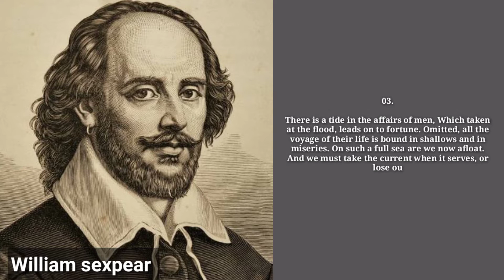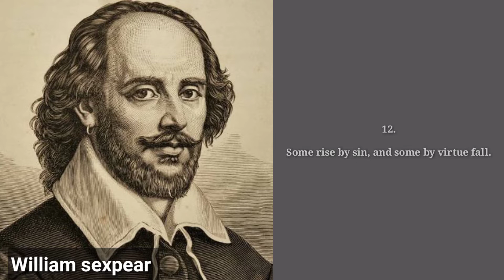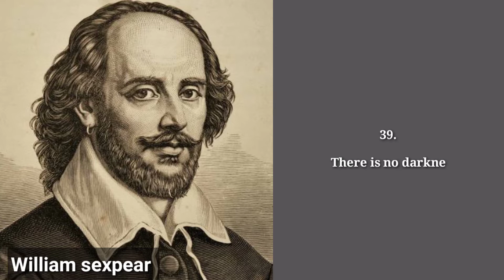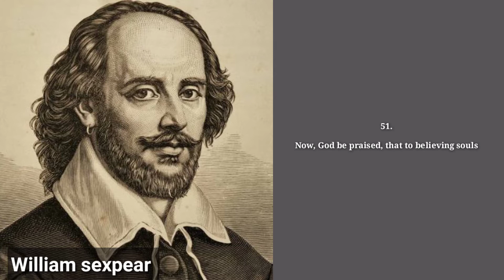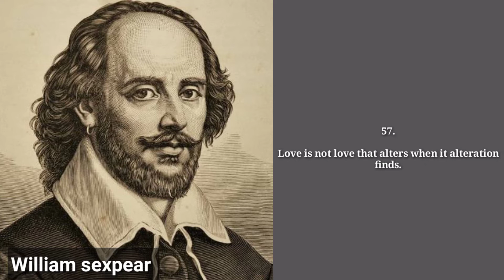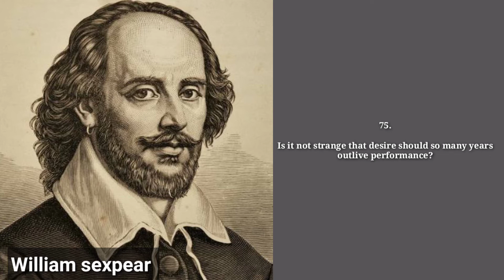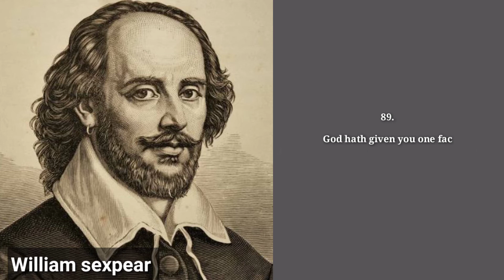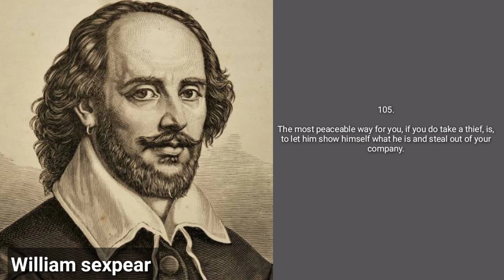William Sexpear Top 110 Quotes.